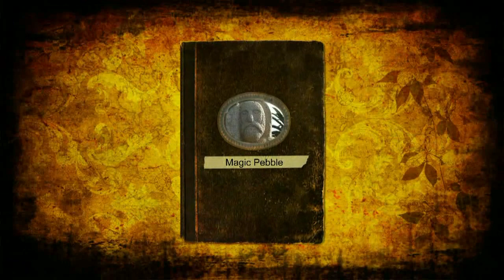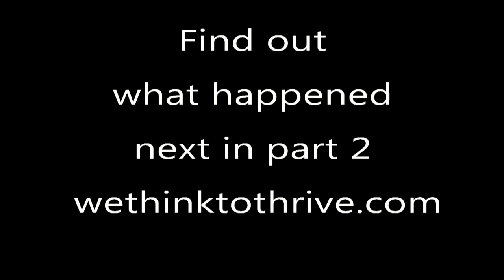Understand The Power of Your Mind #1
Understand The Power of Your Mind. Tony shares with you a powerful story that will help you understand how the mind when directed in the right way, will help you get everything you desire.